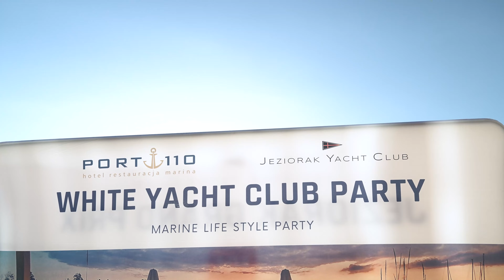Polska Liga Sterników vol.4 by Dom Volvo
Najgorętsza, najbardziej emocjonującą i najbardziej roztańczona 4 edycja Polskiej Ligi Sterników odbyła się w dniach 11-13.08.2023 w Iławie nad Jeziorakiem! Na starcie pojawiło się 12 utalentowanych sterników, którzy zmierzyli się na flocie największych monotypowych jachtów w Polsce. To była prawdziwa dawka sportowych emocji i żeglarskiej adrenaliny!
Regaty odbywały się w tym samym czasie, co ogólnopolski festiwal Jazzu (Old Jazz Meeting), dlatego impreza miała klimat jazzowych rytmów do tańca. White Yacht Club Party to był wieczór pełen tańca i dobrej zabawy. Przy klimatycznej muzyce w całej marinie, świetnej kuchni PORT 110 i gwiaździstym niebie, goście oddawali się szaleństwu na parkiecie!
W programie była również możliwość testowanie samochodów elektrycznych od naszego Głównego Sponsora Dom Volvo
Roman Ponczkowski zwycięża 4 edycję Polskiej Ligi Sterników, wyprzedzając Tomasza Nastaja oraz Sylwestra Majewskiego.
Przy słabym wietrze do 2 B komisji udało się przeprowadzić aż 12 wyścigów. Sternik Roman wygrał aż 3 wyścigi i jego żegluga cechowała się dużym opanowaniem i spokojem. Bardzo mądrze żeglował stały bywalec Akademii i Ligi Tomasz Nastaj, który obejmuje prowadzenie w całej Lidze Sterników na sezon 2023!
Na słowa uznania zasługuje Sylwester Majewski- debiutant z zaliczoną Akademią Regatową, który również wygrał 3 wyścigi oraz Piotr Kornacki, którego determinacja i upór (zaliczone 3 Akademie oraz 7 regat) przekładają się bezpośrednio na wyniki zrobiłyby wrażenie na nie jednym trenerze!
Warto wspomnieć, że pierwsze 5 miejsc zajmują sternicy, którzy ukończyli nasze Akademie Regatowe, co jak widać bezpośrednio przekłada się na wynik!
Przypomnijmy, że w lidze każdy sternik startuje w systemie rotacyjnym co oznacza, że każdy z uczestników przechodzi na inna funkcję na jachcie, po każdym wyścigu. Daje to uczestnikom pełne spectrum zasad funkcjonowania załogi w trybie regatowym. Dodatkowo obecni trenerzy na jachtach analizują błędy taktyczno-strategiczne oraz techniczne od razu po zakończonym wyścigu, dzięki czemu uczestnicy od razu otrzymują informacje zwrotną.
Dlatego właśnie nasza Liga jest świetnym inkubatorem żeglarstwa regatowego!!!
W piątek na White Yacht Club Party w PORT 110 bawiło się prawie 120 osób. Jazzowa muzyka do tańca rozbrzmiewała w całej marinie porywając wszystkich na parkiet. Emocje sięgały gwiazd.
Dzięki naszemu Sponsorowi Głównemu Dom Volvo mieliśmy okazję testować elektryczny model C40 oraz XC 60. Po raz kolejny jesteśmy oczarowani modelem elektrycznym!